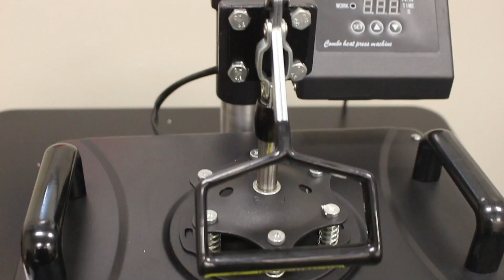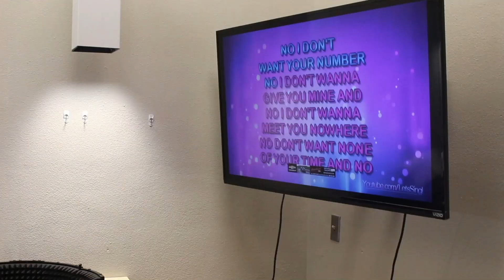Tonka Talks Season 6 Episode 6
Today we talk about random trivia and the new maker space! Right here, right now, on Tonka Talks!

Maddie & AJ